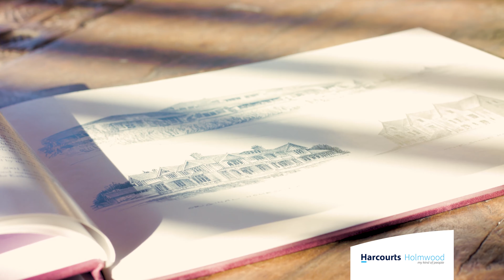PROPERTY SPOTLIGHT - 39 Bengal Drive, Cashmere - Chris Lewis, Holmwood Fendalton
The original Cashmere House was the first house to be built on the Cashmere Hills when the owners chose the prime position on the 2,500ha farm to build the homestead.

The current house was built in 1945 and was designed by the eminent architect Heathcote Helmore who was known for his elegantly proportioned grand country houses. This magnificent historic home blends modern amenities, cutting edge design and classic proportions. Boasting views of the city, across Pegasus Bay to the Kaikoura Mountains and the Southern Alps to the west and south. It sits majestically in the lee of the Cracroft Hill to give shelter from the southerly wind.

This very private, hidden jewel is approached via a long drive culminating in an elegant turning circle. The section is predominantly on flat land and comprises over 3,000m2 of landscaped, easy care grounds.

In 2013 Cashmere House was immaculately renovated to the highest specifications with new bathrooms, a sumptuous new kitchen divided into two separate areas - one for entertaining and one hidden from guests - a new roof and a rebuilt first level. The 5-bedroom house has a sophisticated heating system which includes a central heating radiator system, heat pumps and a gas fire. These, combined with roof insulation, external and internal wall insulation ensures year round confort. The property has been redecorated in the last two years including elegant European wallpapers from Colefax and Fowler and Zoffany. High ceilings, beautiful architraves, ceiling coving and heart rimu wooden floors further enhance the elegance and grandeur of this welcoming family home.

Entertaining is a pleasure, extensive lawns make this hill property a stand out from the rest. The garden provides a wonderful setting for this outstanding home with extensive terraces from which to enjoy the panoramic views. The long upper terrace provides an ideal large entertaining area close to the house while a separate lower terrace that leads into the woodland walks provides a more intimate area with a large, brick Pompeii oven ideal for wood fired pizzas.

If you are looking for a blend of sophisticated elegance and relaxed family living, in a uniquely private setting, this house is for you.